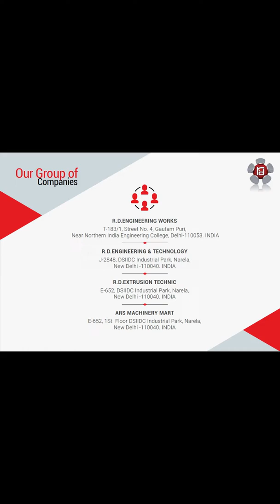RDEW Garden pipe machine || RD Engineering Works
RDEW PVC Garden Tubing Pipe Making Machine By RD Engineering Works
High-End Plastic Extrusion Machinery
Most Efficient & Reliable Extrusion Machines By RD Engineering Works.
RD Engineering Works is the pipe extrusion machine manufacturing company.

R.D.ENGINEERING GROUP OF COMPANIES
1:-R.D.ENGINEERING WORKS
T-183/1, ST NO:-4, GAUTAMPURI
DELHI 110053

2:-R.D.ENGINEERING & TECHNOLOGY
J-2848 DSIIDC IND PARK NARELA DELHI

3:-R.D.EXTRUSION TECHNIC
E-652 DSIIDC IND PARK NARELA DELHI

4: ARS MACHINERY MART
Dsidc ind park narela delhi